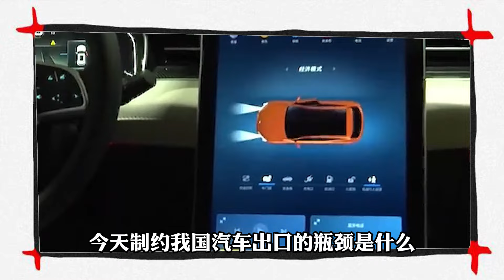国产车大放异彩！一季度出口再次大爆发，全年或出口700万辆？